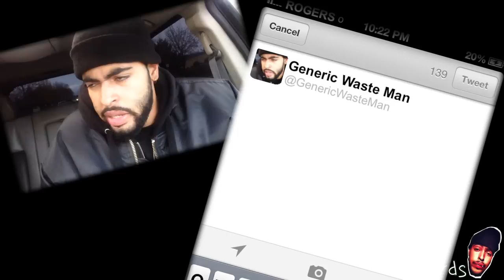YOU ARE NOT FROM TORONTO!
Follow me, Master Lightskin on Instagram @JaeRichards and like 14 pics.

Those from Toronto and around will understand this video more! For the rest of y'all I'm sorry but it had to be done! I'll have a video out for everyone to enjoy on Sunday.

It seems everyone around the GTA wants to be from the city of Rob Ford: Toronto! Whether they are from Toronto or not, for years they have been claiming to be from Toronto. I've never cared about not being from Toronto and I'm still confused as to why it's cooler if you're from Toronto. If you're from Toronto.. cool! If you're not from Toronto keep it real and say you're from the lovely Barrie! For every time I said Toronto in this description a lightskin dude had his heart broken. Let's keep it real Toronto, Brampton, Mississauga & beyond! Enjoy!